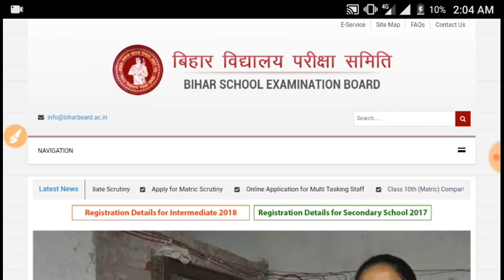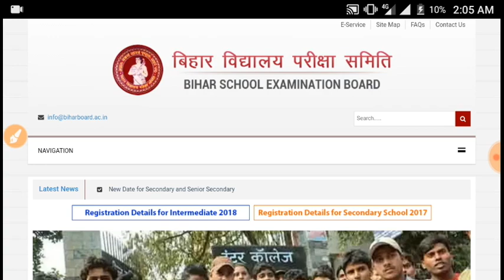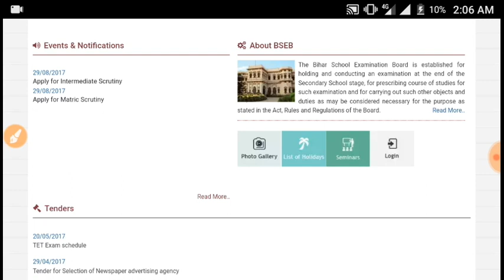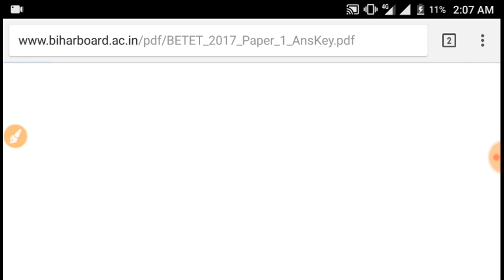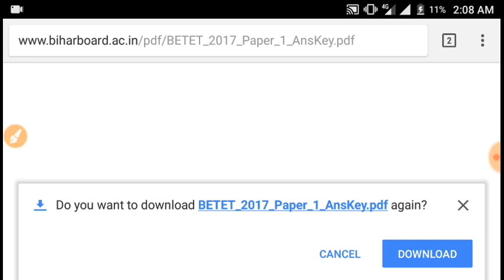Latest News - BTET 2017 OFFICIAL ANSWER KEY RELEASED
हेलो दोस्तों कैसे हो स्वागत है एक बार फिर से आप सभी का अपने यूट्यूब चैनल पर और यहां पर इस वीडियो में काफी बड़ी खुशखबरी में आपके लिए लेकर आऊं दोस्तों जो बिहार बोर्ड है उसने आंसर की जारी कर दी है तो यह एक बड़ी यहां पर उपलब्ध है बिहार स्टेट के स्टूडेंट्स के लिए तो दोस्तो इस वीडियो में मैं पूरा आपको प्रोसेस बताऊंगा कि कैसे आंसर की आपको डाउनलोड करनी है तो वीडियो को पूरा देखें और आगे के नए नोटिफिकेशंस के लिए चैनल को सब्सक्राइब भी कर ले धन्यवाद